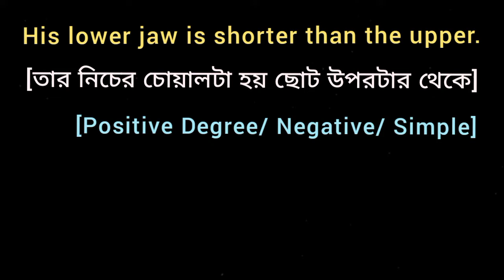His lower jaw is shorter than the upper. [Positive Degree/ Negative/ Simple]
English Grammar Change Convert and Rewrite  sentence alter Transfer into the Make it